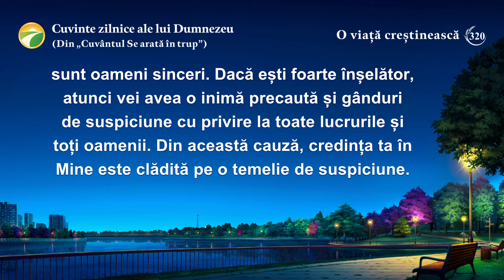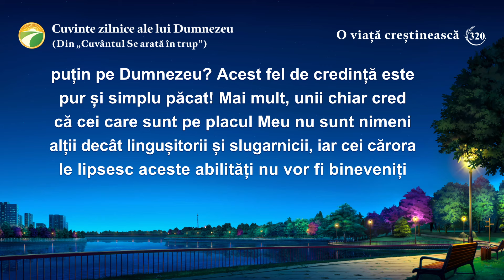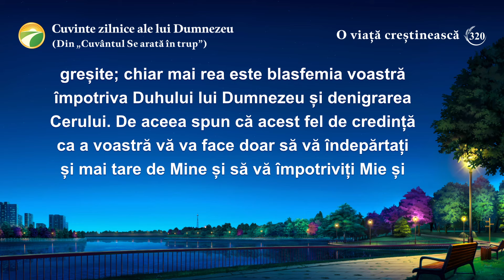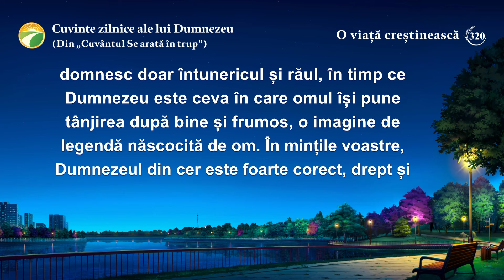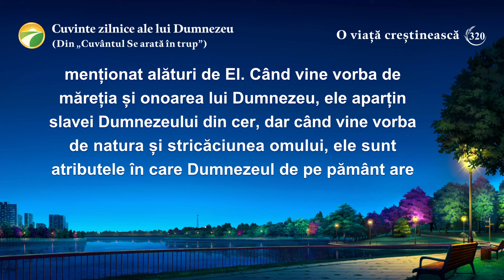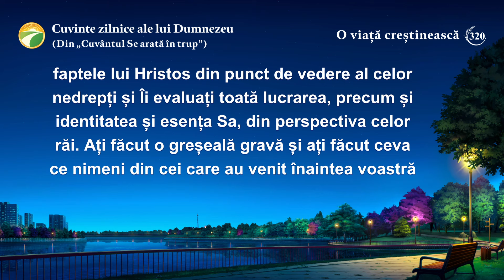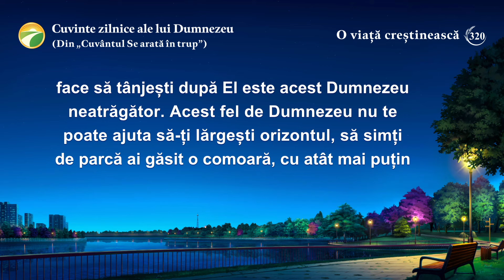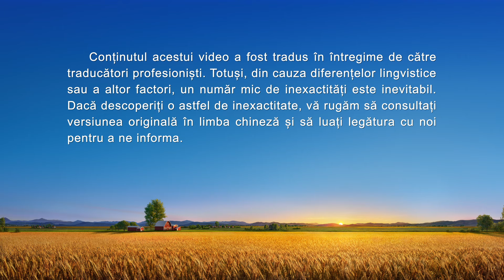Cuvinte zilnice ale lui Dumnezeu: Dezvăluirea corupției omului | Fragmentul 320